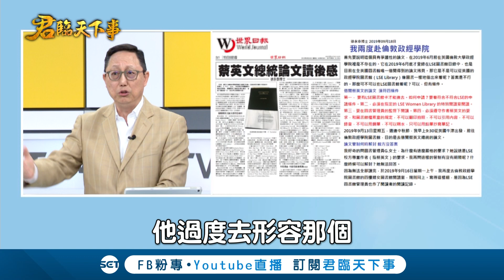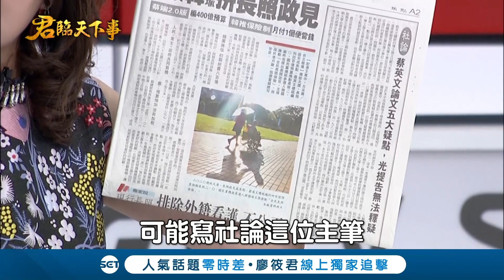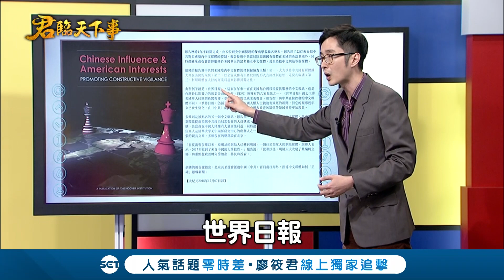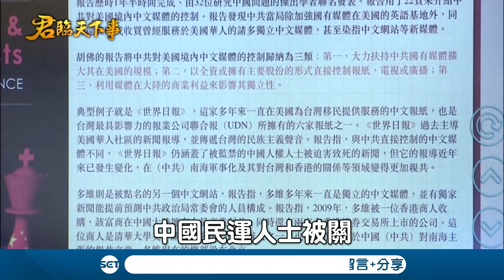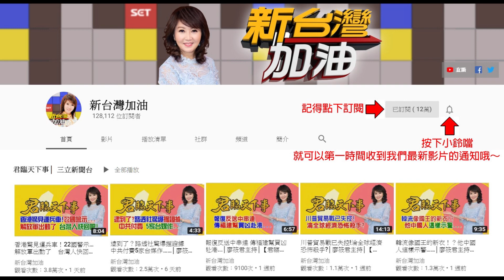專攻蔡英文論文 搶救韓國瑜大兵?胡佛報告揭這些媒體被滲透...│廖筱君主持│【君臨天下事】20190924│三立新聞台